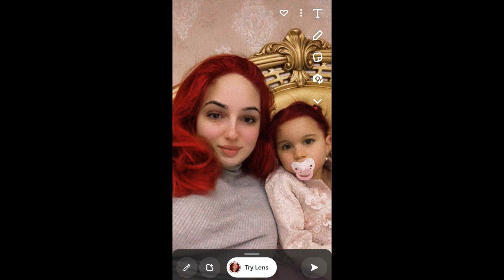Vamuzze 2023 - Cino Pista küldi Virágnak és Brilliánának